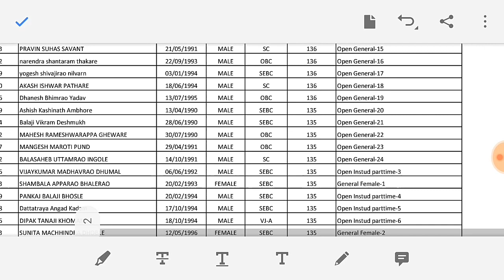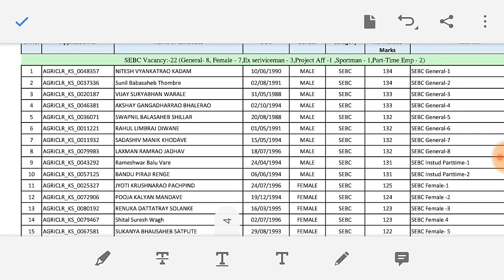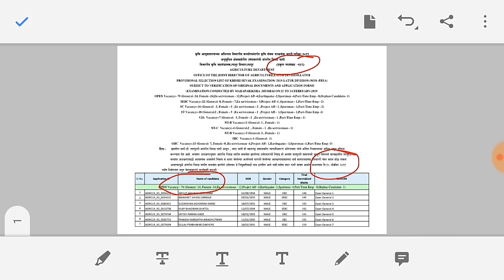कृषी सेवक । या जिल्ह्यासाठी निवड यादी प्रसिद्ध। लवकर बघा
Maharashtra krushi sevak result 2019
Exam mega bharti gk

Join

To download list